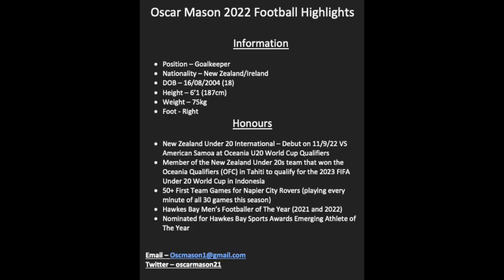Oscar Mason - 18 year old New Zealand goalkeeper 2022 highlights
New Zealand under 20 international, highlights are from New Zealand Central League, National League and NZ U20.